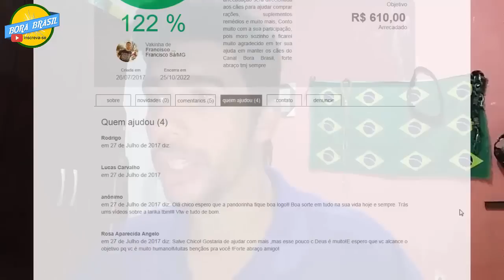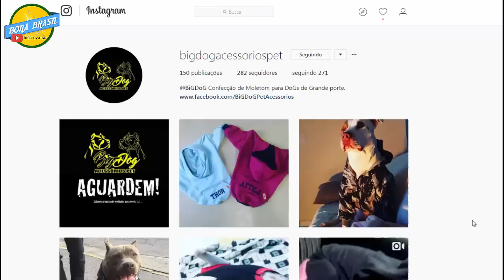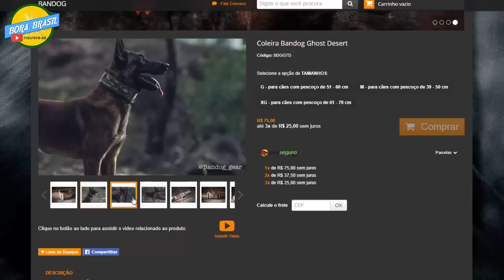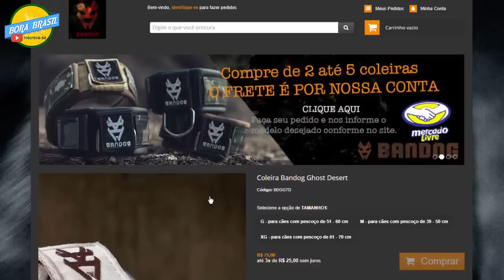Reforma do Canil de Pandora - Parte 02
É com muito Prazer que Gostaria de convidar todos vocês a Seguir.
Desde Já agradeço de coração forte abraço Tmj Sempre, e se gosta do Canal Bora Brasil e quer ajudar, Basta compartilhar um video. ;)